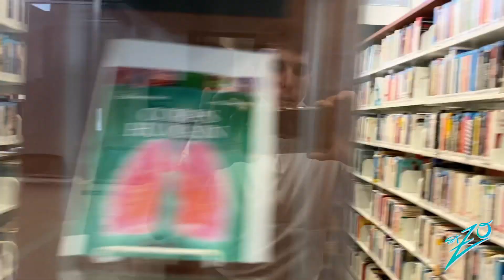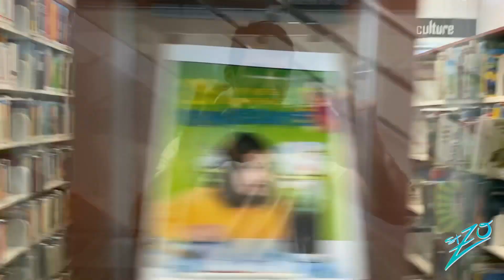TOUR D'HORIZON (IKO IKO) - MUNICIPALITÉ DE SAINT-ZOTIQUE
Pour la saison estivale, nous avons décidé de souligner positivement notre communauté par une vidéo musicale estivale. Nous avons collecté plusieurs segments vidéos avec nos citoyens, commerçants et organismes qui ont été des plus enthousiastes. Ce tour d'horizon vous permettra peut-être de découvrir les services et visages qui composent le paysage de votre municipalité d'une façon complètement unique et divertissante.

Nous l'avons choisie dans le but de participer à ce mouvement populaire tout en offrant une visibilité à nos citoyens, commerçants et organismes composés de gens passionnés et heureux.

SUIVEZ LA DANSE :
Les commerçants locaux et organismes supplémentaires qui souhaitent s'ajouter à cette vidéo musicale sont invités à nous envoyer leurs segments (en format HD et horizontal) à . Vous avez jusqu’au 1er octobre prochain pour nous les transmettre, nous serons heureux de les ajouter au montage de cette vidéo.

Nous remercions tous les participants et nous vous invitons à partager !

Notre municipalité, notre fierté!